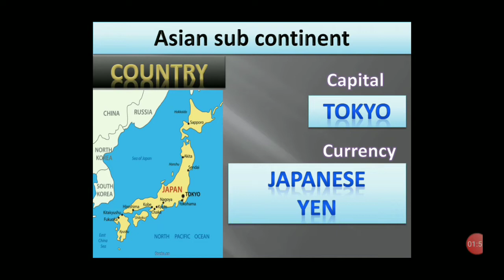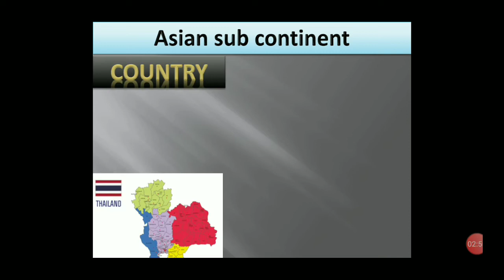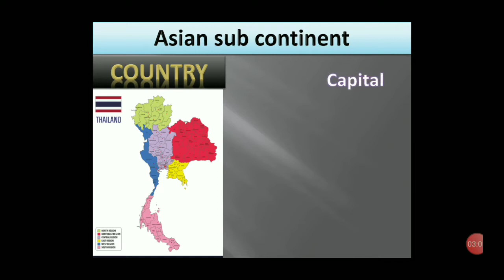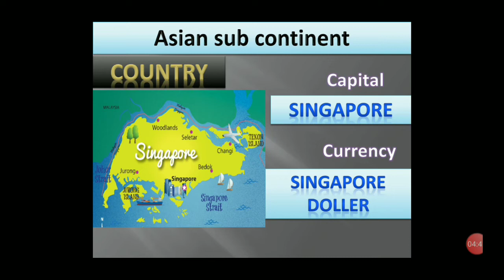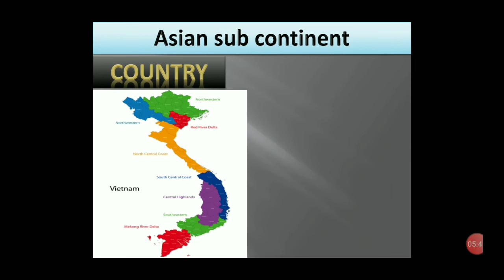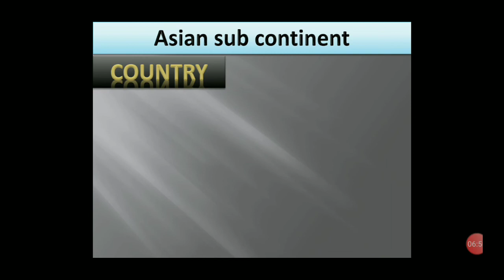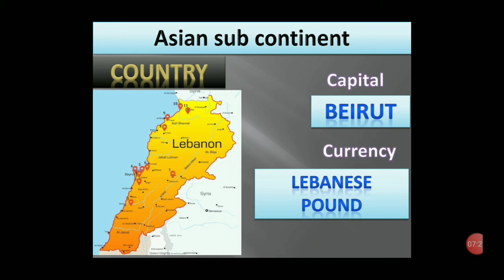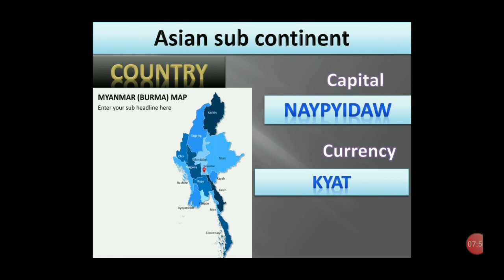General Knowledge for all exams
इस विडियो के द्वारा आप स्मार्ट तरीके से आने वाली परीक्षाओ की तयारी कर सकते हैं वो भी कम समय में . इस विडियो में हम सामान्य ज्ञान  को पढने वाले हें . और बहुत सी क्लासेज मेरे चैनल में लगायी जा रही है .
in this video we are discussing about General Knowledge  . this session definitely helpful for you .